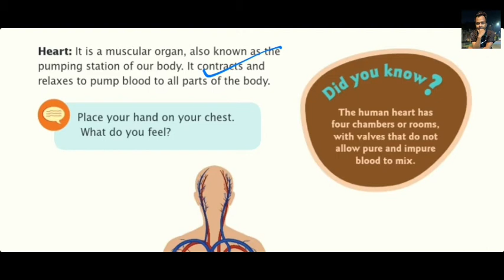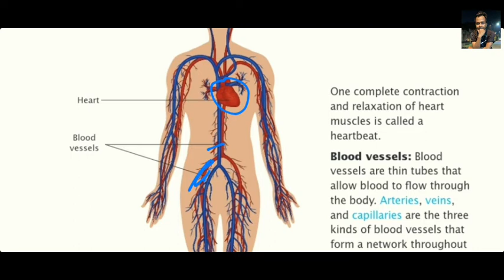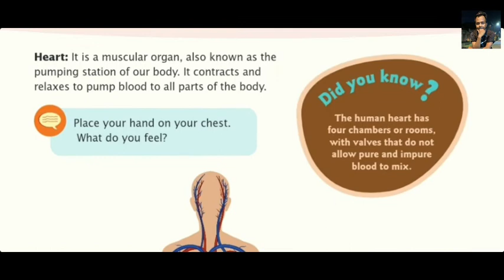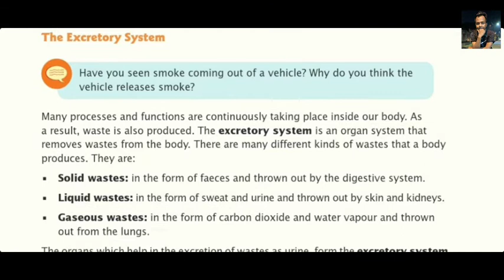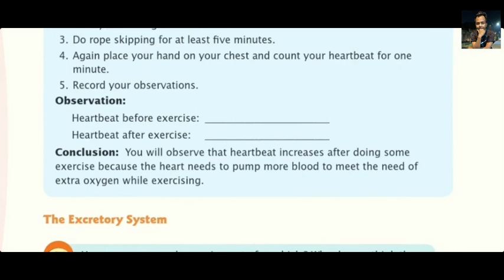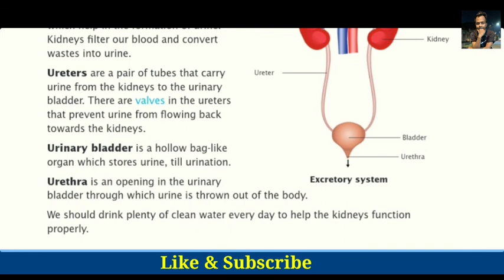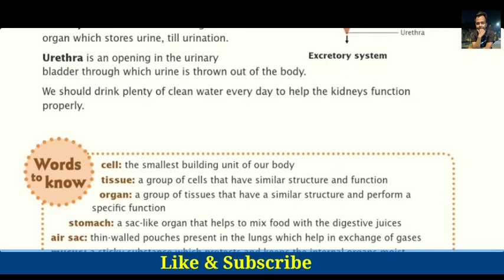Our Body: Organ System || Chapter-5 || Science || Class-4 || Study In Depth || In Hindi || Part-2